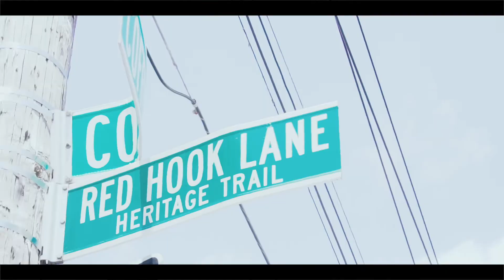Une semaine à NEW YORK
Un an que ces rushes trainent dans mon NAS, un an que je me dis que je dois monter cette vidéo, un an que je dois raconter cette semaine à New York, ma première fois !

MATERIEL
► Sony A7RII //
► Sony A6300 //
► Sony Zeiss 16-35mm f/4 //
► Sony Zeiss 55mm f/1.8 //
► Sony 70-200mm f/4 //
► Dji Mavic Pro //
► GoPro HERO6 //
► Zhiyun CRANE V2 //
► GoPro Karma Grip //
► Lowepro ProTactic 450 //
► GoPro Seeker //
► Caisson étanche //
► Dôme GoPro HERO6 //
► Rode VideoMic Pro //
► Rode Filmmaker Kit //
► ND variable TIFFEN //
► Filtres Gobe //
► Peak Design Capture //
► Peak Design Slide //
► Peak Design Shell //
► SanDisk Extreme 64Go //

CRÉDITS
► Directed by Grégory Mignard